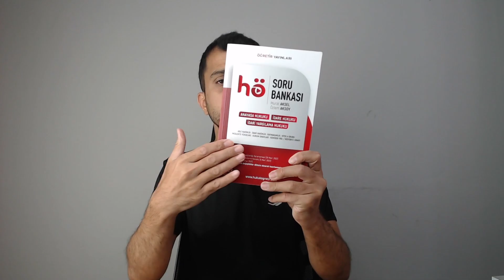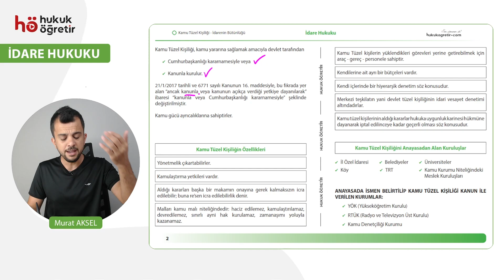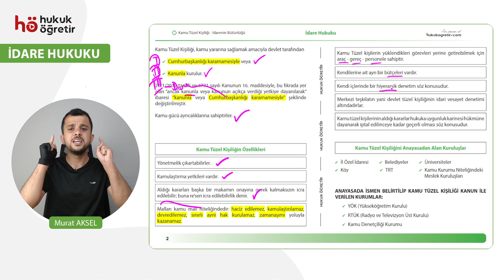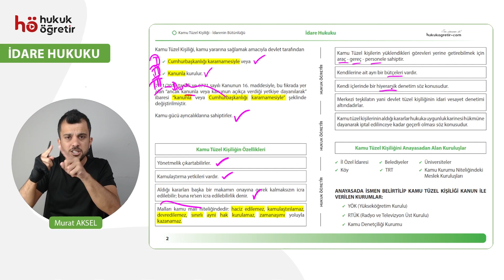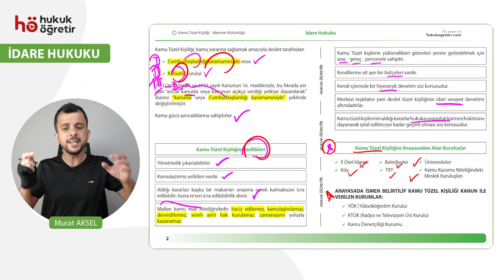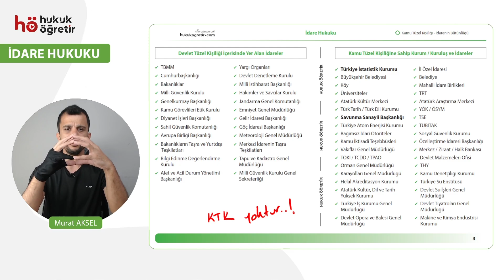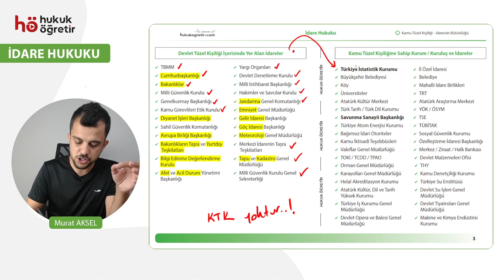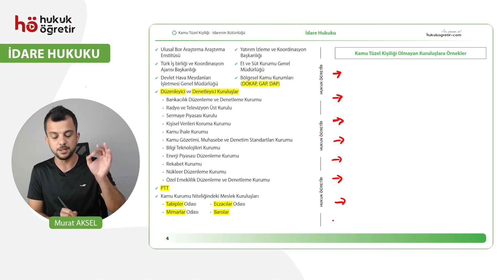35) İdare Hukuku Kampı - Kamu Tüzel Kişileri (KTK) - Hukuk Öğretir Soru Bankası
🌟 Efsane Bir Kamp Başlıyor!
10 Gün Sürecek Unutulmaz Bir Eğitim Yolculuğu Seni Bekliyor!

📌 Kamp Detayları:

👉 Günde 6 video ile 8 gün boyunca toplam 48 video izleyerek İdare Hukuku'nu eksiksiz tamamlayacaksınız.
👉Son 2 gün boyunca ise Hukuk Öğretir Soru Bankası kitabındaki tüm İdare Hukuku sorularını çözeceğiz.
👉Bu program, Nisan - Eylül 2025 HMGS, Kaymakamlık, Hakimlik, KPSS A Grubu, Misyon, PAEM ve diğer Kurum sınavlarına hazırlık için fazlasıyla yeterli!

📖 Ders Takibi İçin Öneri:

Videolardaki içerikleri not almaya çalışarak vakit kaybetme!
Bunun yerine, videolarla birebir uyumlu "Öğretir İdare Hukuku Kamp" kitabı ile çalışmanı tavsiye ederiz. Böylece hem hızlanacak hem de eksiksiz bir şekilde konuları kavrayacaksınız.

🎯 Başarıya Giden Yolda Sen de Yerini Al!
Bu kamp yorucu olabilir ama sonunda elde edeceğin başarı buna fazlasıyla değecek.
Ezberin ötesine geçen yöntemlerimizle, sınav yolculuğunda fark yarat!

🔑 Hedeflerin hakimlik, savcılık, kaymakamlık veya HMGS ise bu yolculukta seni desteklemek için buradayız. Başarıya ulaşmanın sırlarını keşfet ve her adımda güçlen!

Murat Aksel ve Hukuk Öğretir Ekibi